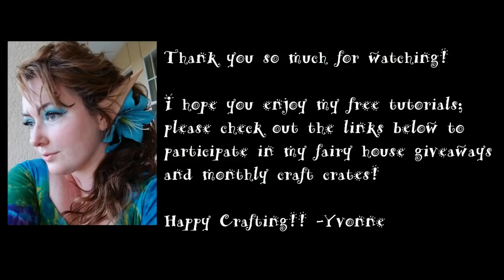Finishing touches; Mermaid Goat Staff